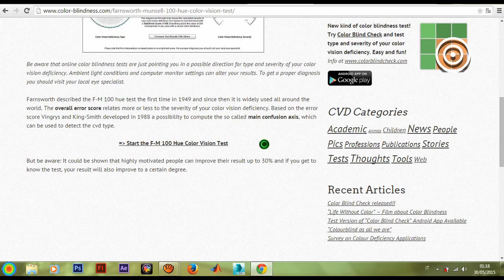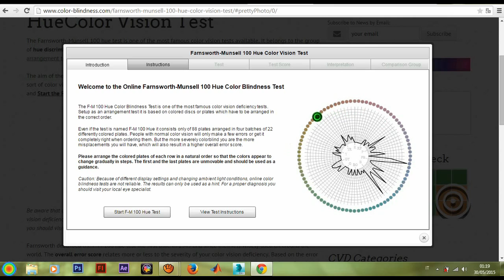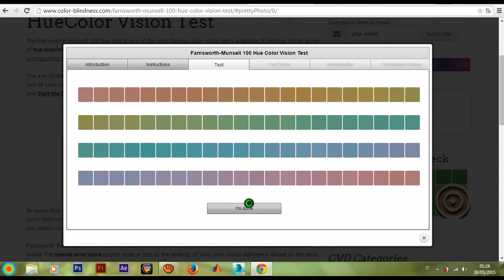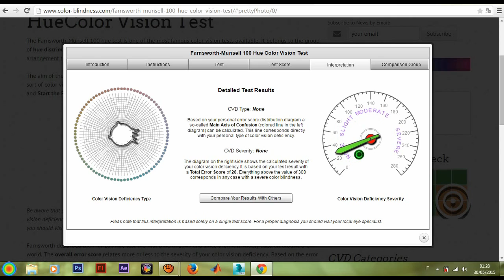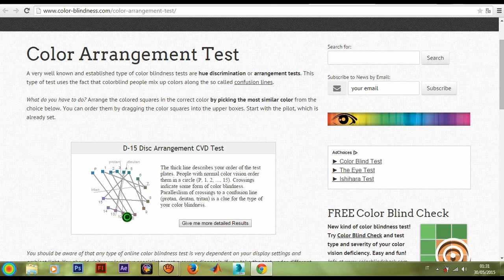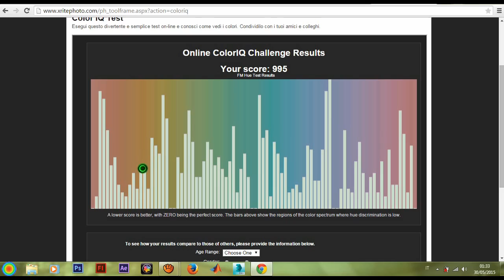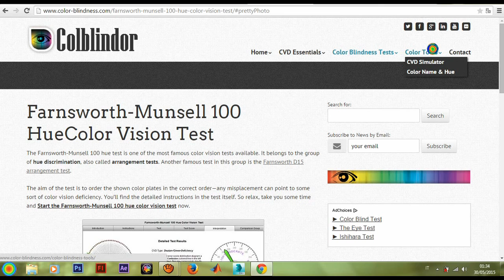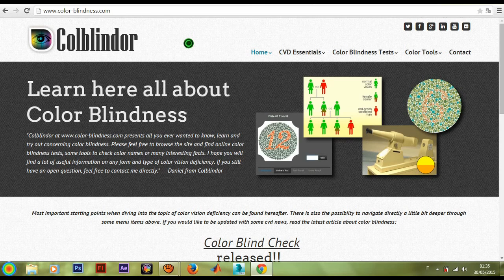Farnsworth - Munsell Color Vision Test [ Sub - ENG ]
Farnsworth - Munsell Test  is a color vision test which aim is to order the shown color plates in the correct order.
Any misplacement can point to some sort of color vision deficiency.

Song Outro : War of Change by Thousand Foot Crunch